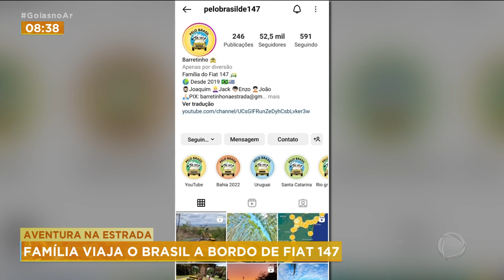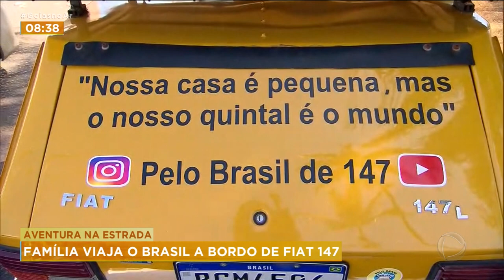GOIANOS VIAGEM FIAT AVENTURA NA ESTRADA - FAMÍLIA VIAJA O BRASIL A BORDO DE FIAT 147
AVENTURA NA ESTRADA - FAMÍLIA VIAJA O BRASIL A BORDO DE FIAT 147
A HISTÓRIA DE UMA FAMÍLIA GOIANA QUE JÁ PERCORREU QUASE 40 MIL QUILÔMETROS A BORDO DE UM FIAT 147./ EM QUASE TRÊS ANOS DE AVENTURA, ELES CONHECERAM 15 ESTADOS DO PAÍS.//É CLARO QUE O CARRO TEVE QUE SER TODO ADAPTADO PRA CABER A FAMÍLIA... QUE AGORA PLANEJA A PRIMEIRA VIAGEM INTERNACIONAL.//